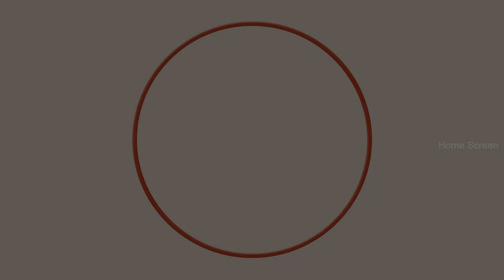Kanchana Movie Scenes | Lawrence scares Devadarshini | Raghava Lawrence | Raai Laxmi | Sarathkumar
Kanchana is a 2011 Indian Tamil-language horror comedy film written, produced and directed by Raghava Lawrence. It is a sequel to his previous venture, Muni (2007) and the second installment in the Muni (film series). The film stars Lawrence alongside Sarathkumar, Kovai Sarala and Lakshmi Rai while Devadarshini and Sriman play supporting roles.

Directed by
Raghava Lawrence

Written by
Raghava Lawrence

Produced by
Raghava Lawrence

Starring
Raghava Lawrence
R. Sarathkumar
Kovai Sarala
Lakshmi Rai

Cinematography
Vetri
E. Krishnasamy

Edited by
Kishore Te.

S. Thaman

Production
companies
Sri Thenandal Films
Raghavendra Productions